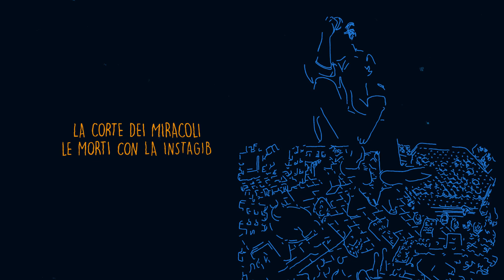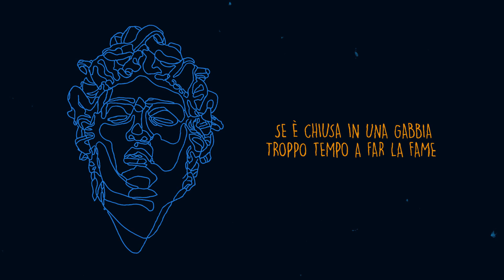Perù - Giacomo Rossi (Lyric Video)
"Perù", Official Lyric video by Giacomo Rossi.

Titolo: "Perù"
Voce, testo, composizione e produzione: Giacomo Rossi
Pianoforte: Andrea Carri
Video e disegni: Anik Mahmud (Fiverr)
Genere: Indie pop